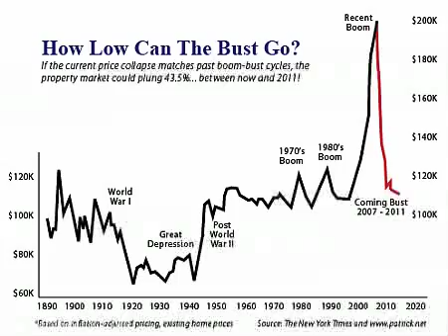The Culprit Behind the Housing Bubble - abridged version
"In the absence of the gold standard, there is no way to protect savings from confiscation through inflation. There is no safe store of value. If there were, the government would have to make its holding illegal, as was done in the case of gold." You'll be shocked to learn that it was actually Alan Greenspan who authored these words, before he became Chairman of the private Federal Reserve Bank. What are the implications of his actions, contrary to his initial beliefs, into the future? We are only beginning to find out...

This abridged version contains only my synopsis, and does not include Alan Greenspan's article on "Gold and Economic Freedom".  It does, however add an extra bit about 2007's top performing Stock Market in Zimbabwe!  It's up over 12,000% in 12 months!  Of course, the country's consumer price index was rising (i.e., the purchasing power of currency declining), was also rising at a rate of 1,729% a year.  So how much are all those Zimbabwees worth anyway, even in dollars?